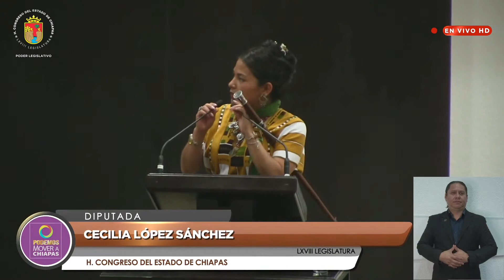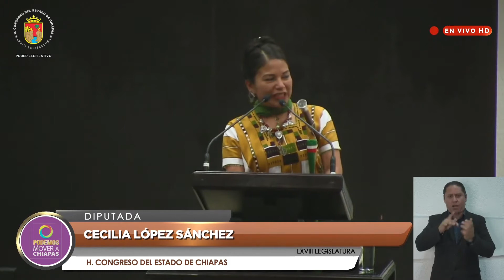Sesión Ordinaria. 29 de Noviembre de 2022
Sesión Ordinaria del día 29 de Noviembre de 2022, correspondiente al Primer Periodo Ordinario de Sesiones del Segundo Año de Ejercicio Constitucional celebrada por la LXVIII Legislatura del H. Congreso del Estado Libre y Soberano de Chiapas.

Lugar: Pleno "Sergio Armando Valls Hernández"
Fecha: 29 de Noviembre de 2022
Elaborado: Unidad de Informática